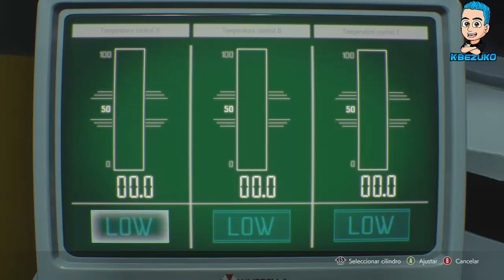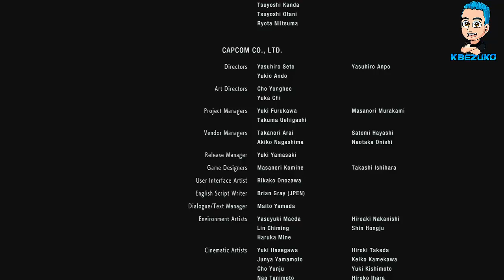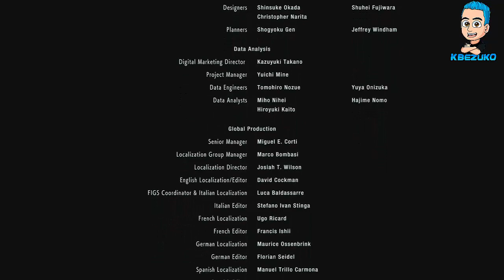RESIDENT EVIL 3 REMAKE Parte 8 ( EL GRAN FINAL )Gameplay Español // KBEZUKO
Contacto para cualquier información o entrevista manden correo a

▀▄▀▄▀▄LEE TODA LA DESCRIPCION PORFAVOR▀▄▀▄▀▄